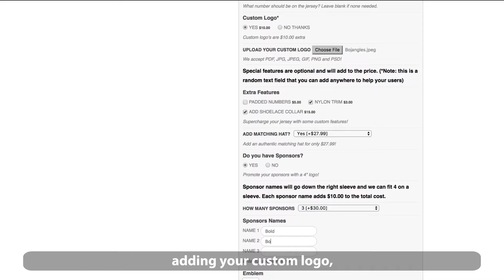Edit products in the cart on Shopify!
*TRIAL IS NOW 30 DAYS NOT 60 AS ADVERTISED IN THE VIDEO*

Decrease the amount of cart abandonments by giving your customers the ability to edit custom products in the cart!

This new Editable Options in the Cart feature for Product Options is 🔥

If you have the premium version of this app, your customers now have the ability to edit their options right inside the cart! 🙌

Why is this so 🔥? Well, because before it wasn't possible! You'd have to remove the item from the cart, go back to the product page, and start over.

Just imagine a customer spending a bunch of time ⏰ selecting all their choices, entering custom text and filling out all the fields, uploading an image, only to realize that after adding it to the cart 🛒 they made one small mistake and now have to start over...

Can you imagine how frustrating that would be! There's a good chance you might even lose the customer and the sale! 😟

But, not anymore! 🙌 With the latest upgrade to our Product Options app, your customers can simply edit the options in the cart and be on their way! Pretty sweet, eh? 😀